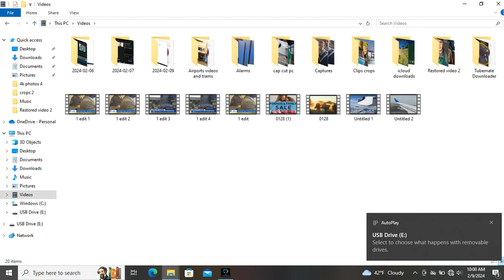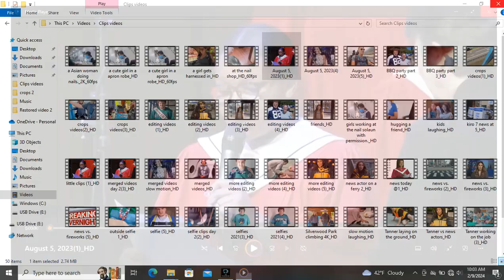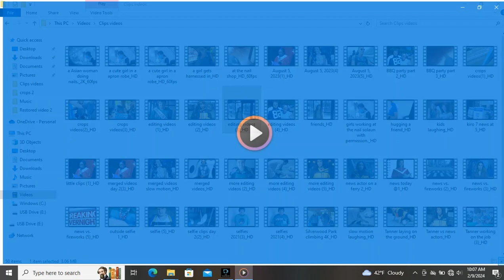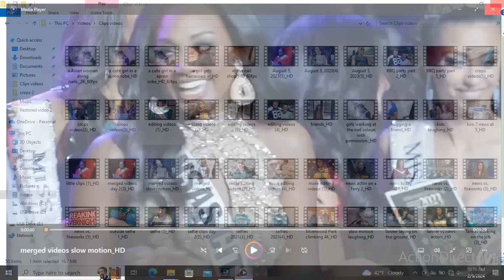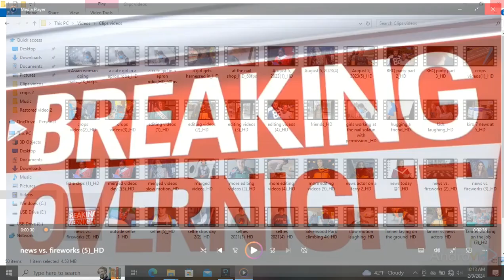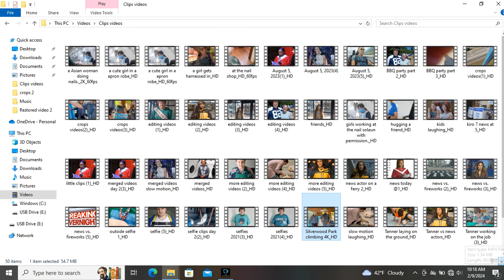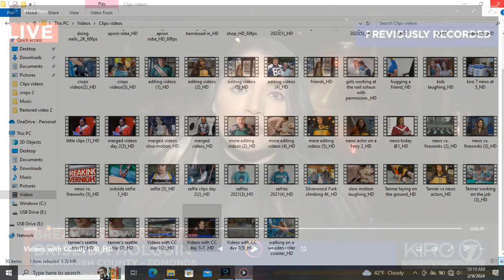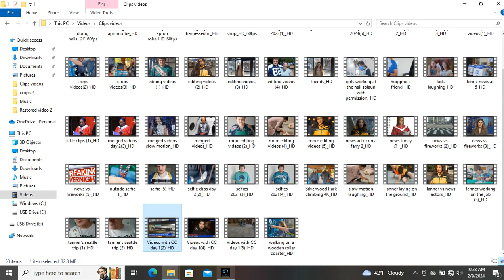PC video screen recording videos from me.